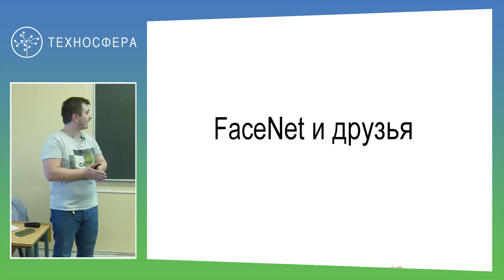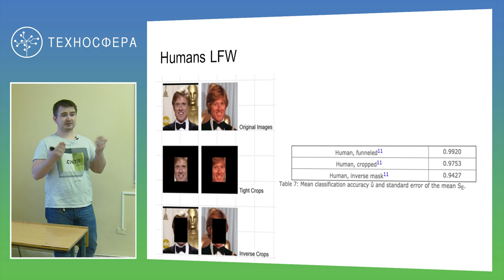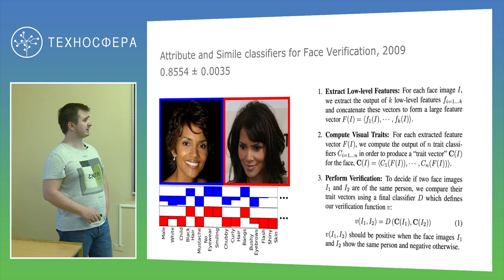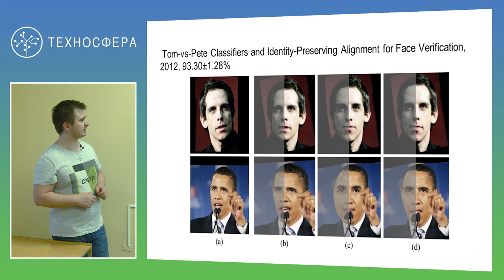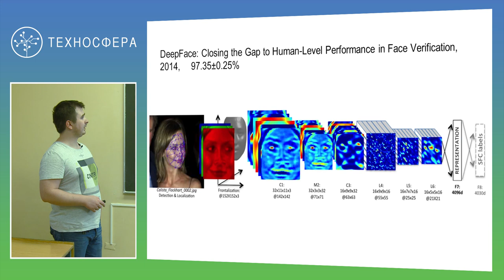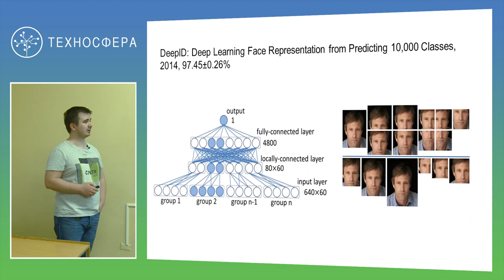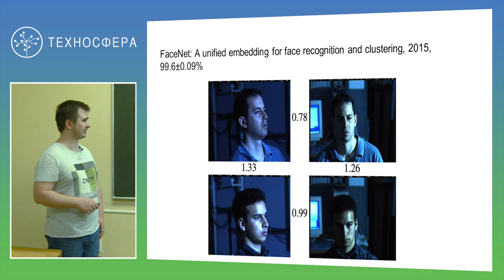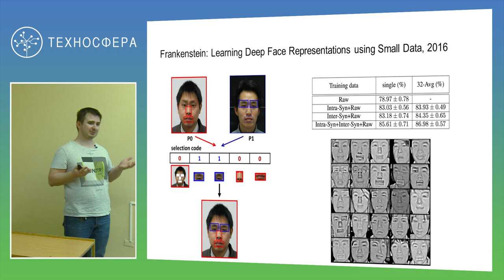9. ИНФОПОИСК 2. Поиск с использованием нейронных сетей | Технострим